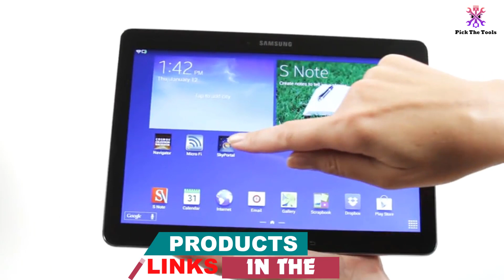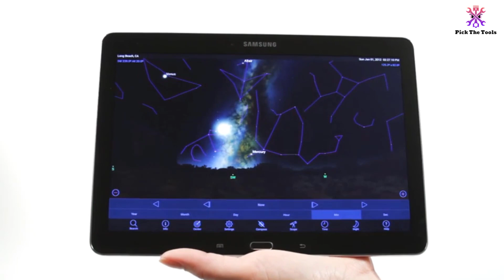Top 5 Best Refractor Telescopes Review 2022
► Links to the Best Refractor Telescopes we listed in this video:

🔹5. Sky-Watcher EvoStar 100 APO Doublet Refractor

🔹4. Celestron Advanced VX 6in Refractor Telescope 22020

🔹3.  Celestron - AstroMaster 90AZ Refractor Telescope

🔹2.  Gskyer Telescope

🔹1.  Orion 9005 AstroView 120ST Equatorial Refractor Telescope